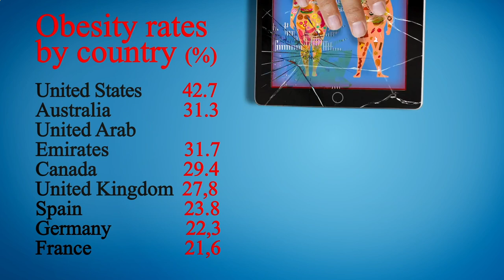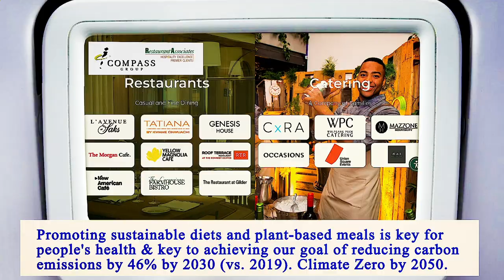Nearest Restaurants From Me Manhattan 10004 NY, New York County, New York, United States